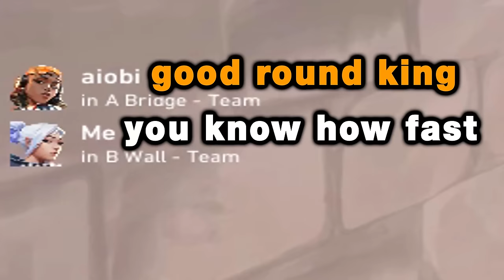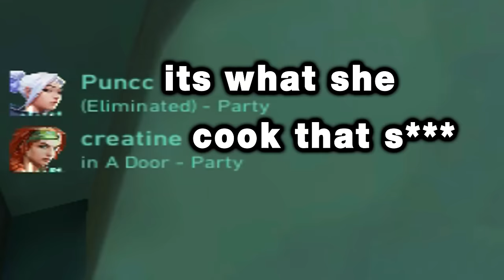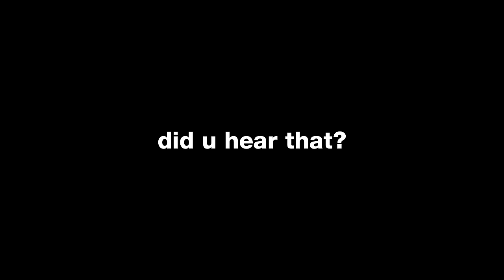valorant moments you can watch at school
15k likes for new vid next weekend

I chose this video title

Music: "El Flora" UK Drill Type Beat x NY Drill Type Beat